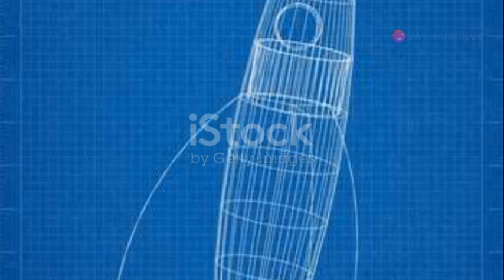Stars of Yesteryear: A Retrofuturistic S 2024 06 07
Imagine a world where space travel became a reality over a century earlier than we know it. By the 1930s, humanity had embarked on a journey among the stars, shaping the course of history in countless ways.